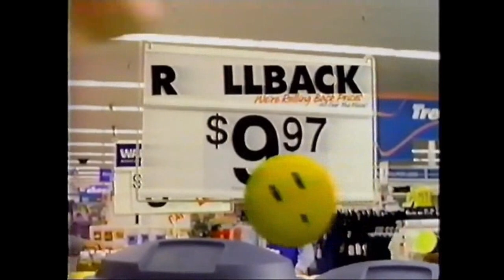waterfront dining - the beautiful nightmare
from haunted house